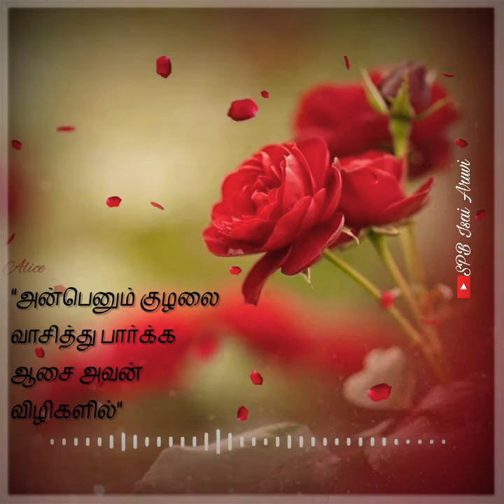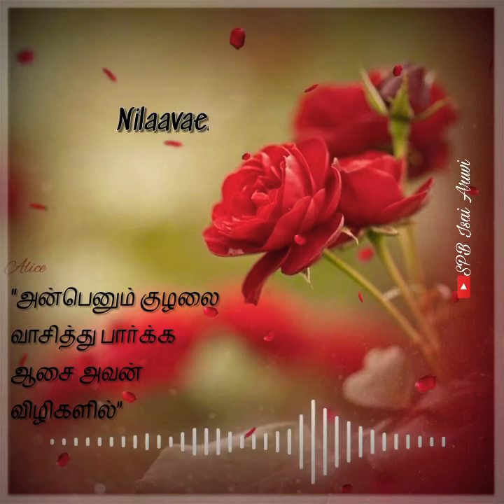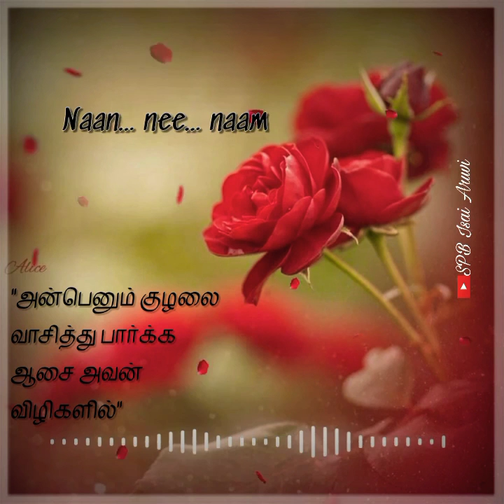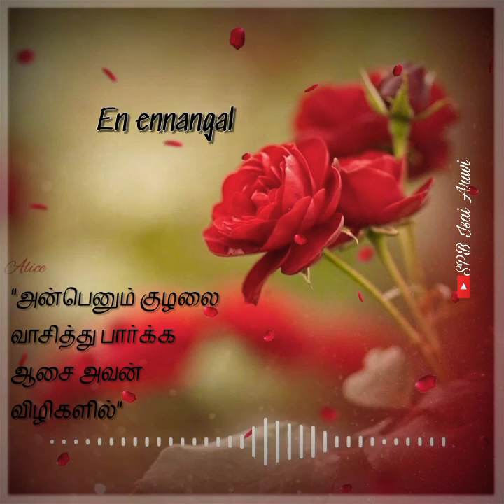Yengengo Sellum En Ennangal/ Pattakatthi Bhairavan / SPB Full Lyrical